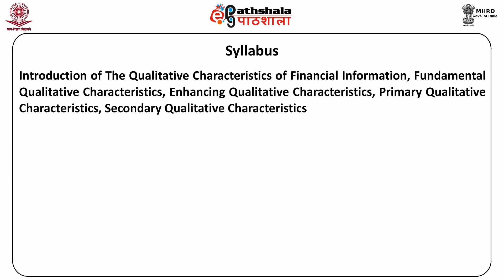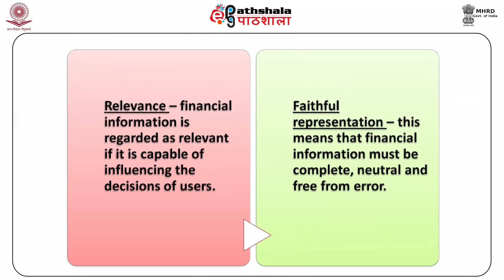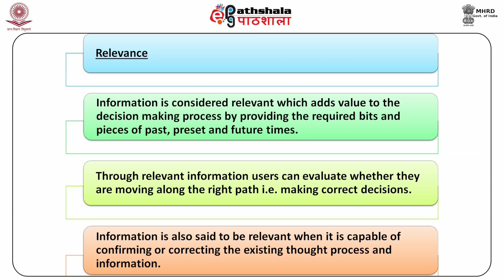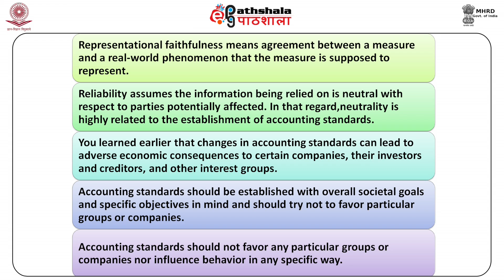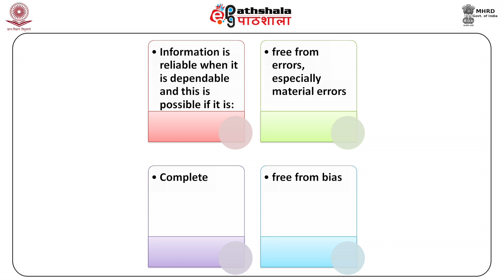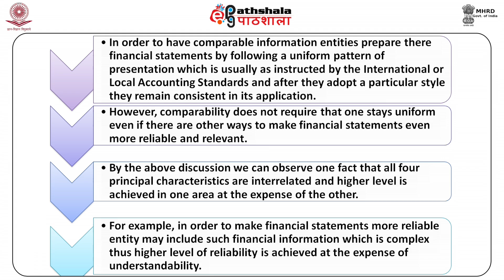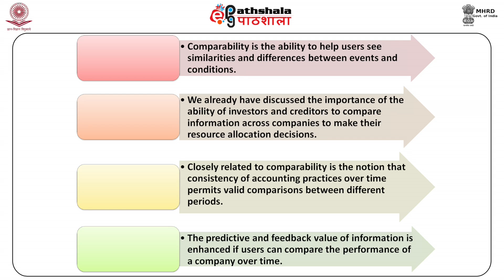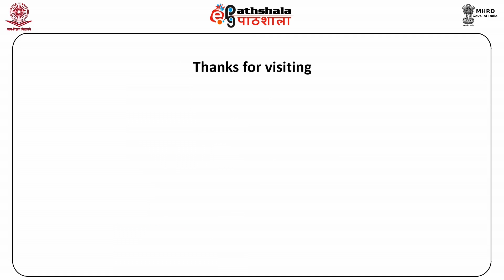The Qualitative Characteristics of Financial Information (COM)